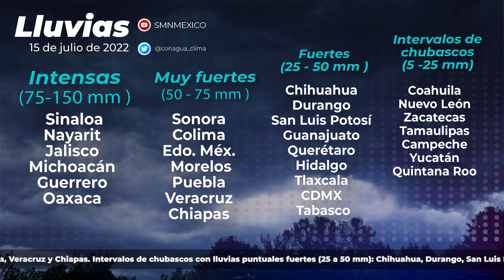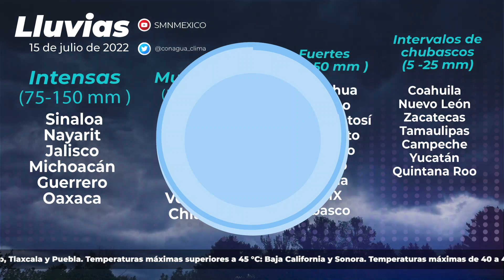15 de julio de 2022 Pronóstico del tiempo 08:00 h.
15 de julio de 2022 Pronóstico del tiempo 08:00 h.